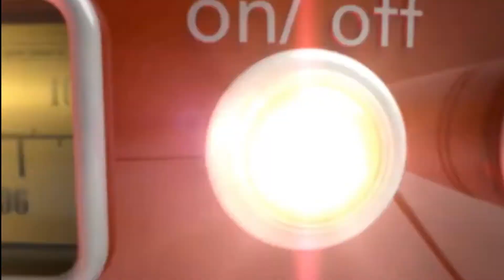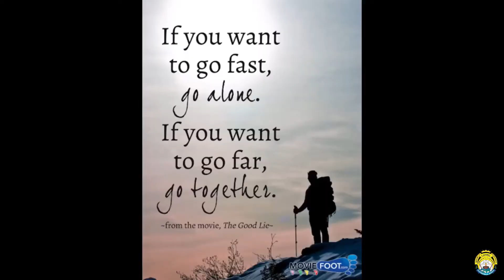"DIVE INTO THE TALE" BY RJ Ranjini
Mount Carmel FM 91.7 || MOUNT CARMEL SCHOOL, BAGHMUGALIA ||
Theme :- TEAM SPIRIT